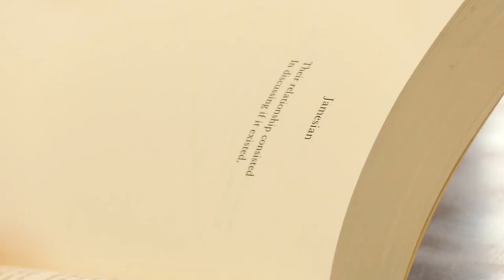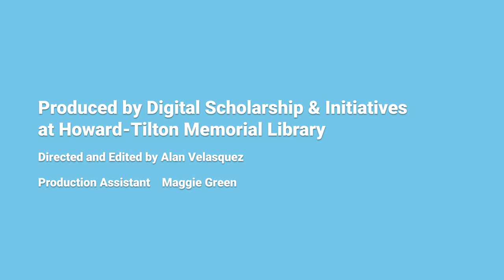Thom Gunn - National Poetry Month 2020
Celebrate National Poetry Month with the Tulane Libraries!

Video submission by David Banush for National Poetry Month 2020 reading "Jamesian" by Thom Gunn.